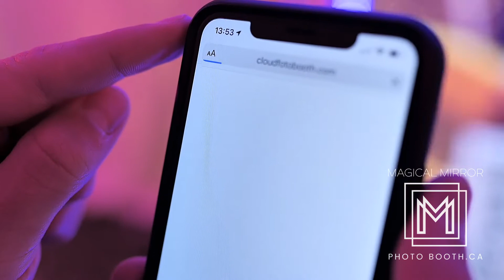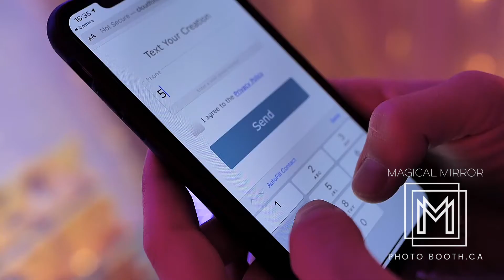Worried about germs but still want an interactive photo booth experience. We are hands free baby!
Check out our top 10 tips for renting a photo booth